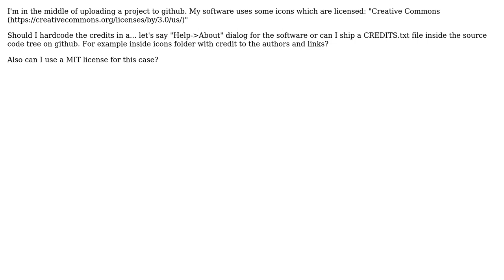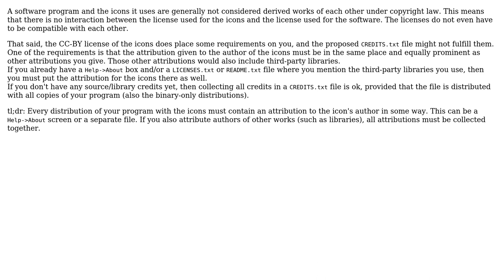Is it OK to credit (CC BY 3.0) icons in my (GPLv2) Github project with a CREDITS.txt file?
Software Engineering: Is it OK to credit (CC BY 3.0) icons in my (GPLv2) Github project with a CREDITS.txt file?

With thanks & praise to God, and with thanks to the many people who have made this project possible! | Content (except music & images) licensed under CC BY-SA | Music | Images & others | With thanks to user PathOfNeo user Bart van Ingen Schenau and the Stack Exchange Network Trademarks are property of their respective owners. You are responsible for your own actions.